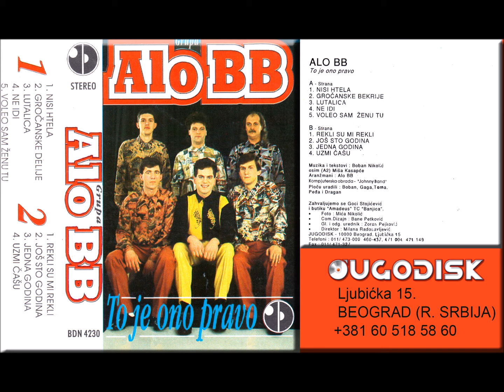Alo BB - Jos sto godina - (Audio 1994)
Label and copyright Jugodisk Beograd

lyrics:Boban Nikolic
Arr:Alo BB
Ensamble:Alo BB
Obrada Audio/Video:Goran Kapor